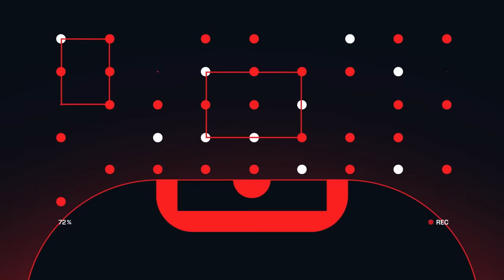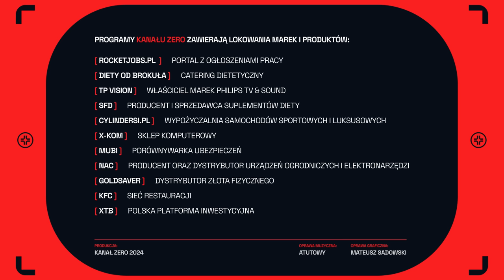ZERO EKRANOWE #4: TOMASZ RACZEK I MARCIN KOSZAŁKA O FILMIE „BIAŁA ODWAGA”, RECENZJA DOKUMENTU „KUBA”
W czwartym odcinku "Ekranowego Zera" krytyk filmowy Tomasz Raczek zaprasza na recenzję filmu "Biała odwaga", której... przysłuchuje się w studiu twórca tej produkcji, Marcin Koszałka.
Ponadto Raczek recenzuje dokument "Kuba" o Jakubie Błaszczykowskim, opowiada o świetnym filmie "Strefa interesów", a także dyskutuje o superprodukcji "Diuna. Część Druga" z recenzentami z vloga "Trochę Krytyczni".

00:00 -Zapowiedz
00:34 - O czym jest odcinek
01:56 - Intro
02:15 - Informacje
04:42 - Recenzja - Strefa interesów (2023)
09:14 - Konfrontacja - Biała odwaga (2024)
23:46 - Recenzja - Kuba (2024)
27:13 - Trybunał recenzyjny - Diuna: Część druga (2024)
49:57 - Box Office
52:05 - Outro